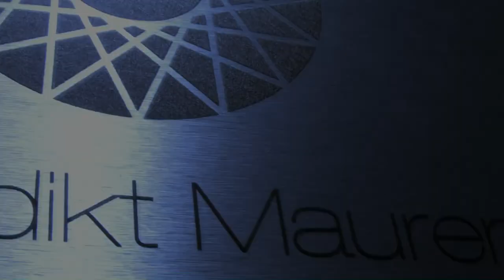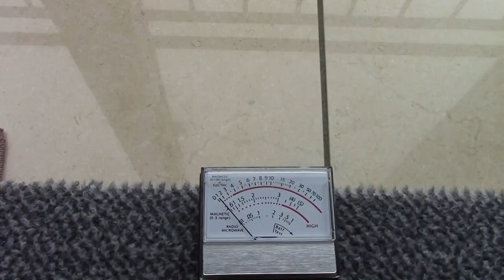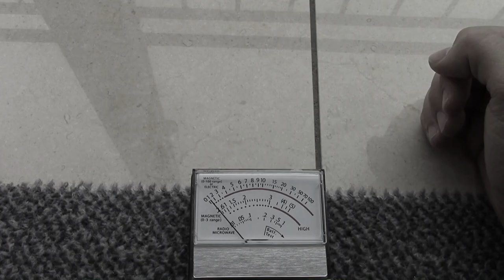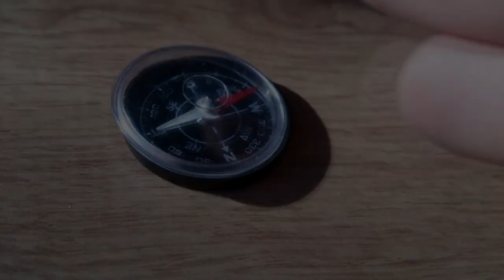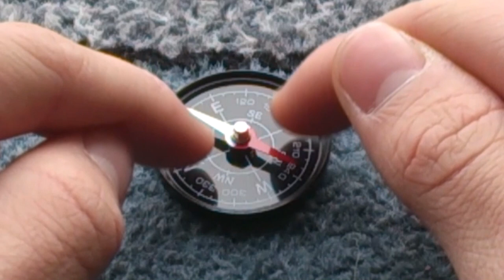Psychokinese und Elektromagnetismus (Erklärung & Doku)